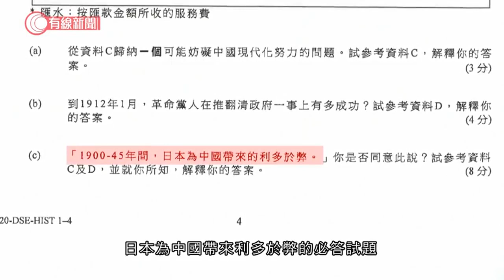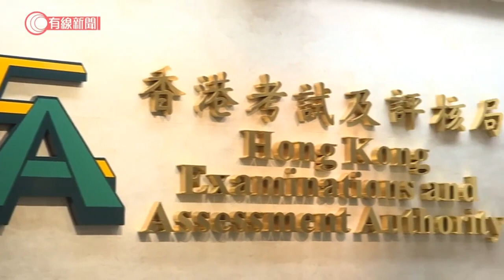教育局取消歷史科試題 考生：突然取消做法不公平 - 20200516 - 香港新聞 - 有線新聞 CABLE News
【有線新聞】教育局要求考評局取消文憑試歷史科，有關20世紀初日本為中國帶來利多於弊的題目，有歷史科考生批評做法對他們不公平。教協認為教育局做法魯莽；教聯會就認為是兩害取其輕。

5,200多人報考的文憑試歷史科，這條問及是否同意1900至45年間日本為中國帶來利多於弊的必答試題，考完後一日，教育局以傷害國民感情，要求考評局取消試題。

有歷史科考生不滿：「我自認我自己C題答得頗好，如果突然之間取消對我是不公平。為了答C題，沒有其他時間去答第3、第4題。」

教聯會認為取消試題是罕有做法，教聯會會長黃均瑜：「當然不是理想做法，但問題有時是兩害相衡取其輕。正常人去看這條題目，我想你都會有一個感覺，淡化日本侵華的罪惡。政府是發出一個訊號，這些事請你以後不再發生，請你以後出題慎重點。」

教協就認為題目字眼可以改善，但教育局做法有問題。教育界立法會議員葉建源：「現時這個命題，要求他回答的就是能夠將日本侵華事實說出來，然後推翻利多於弊的說法，這其實是其中一種考核方法。教育局在沒有與考評局詳細商議 ，就貿然提出（取消），我覺得是非常魯莽的做法，會否下一科又出現取消試題的情況？」

中學校長會主席鄧振強認為，這條題目可從不同觀點角度討論的空間少，出題不理想。他認為應交由考評局處理，亦要尊重考評局決定。而文憑試仍未考完，不希望爭議會影響考生心情。

相關影片:
1. 淨化空氣粒子？方圓一米都罩住你？；本台實測「抗疫神器」除菌咭功效 - 20200508 - 香港新聞 - 有線新聞 CABLE News
2. 疫情下失業率升至9年新高　一齊聽聽失業者的自白 - 20200502 - 香港新聞 - 有線新聞 CABLE News
3. 29人以暴動罪起訴 最細13歲；勞工處去信深學媒體指兒童受薪與否皆為受僱 職工盟:僱傭關係成立?  - 20200514 - 香港新聞 - 有線新聞 CABLE News